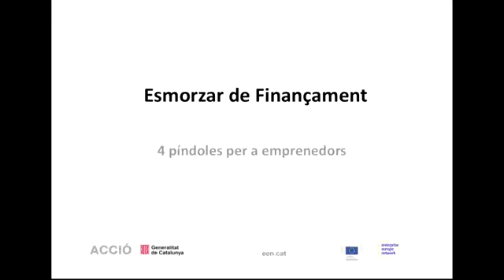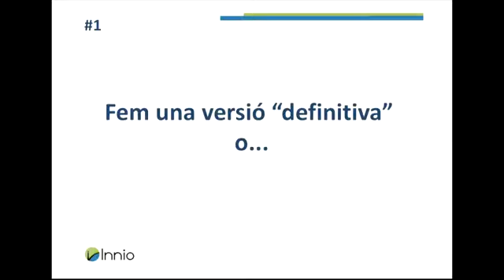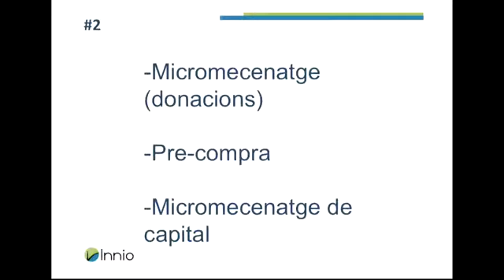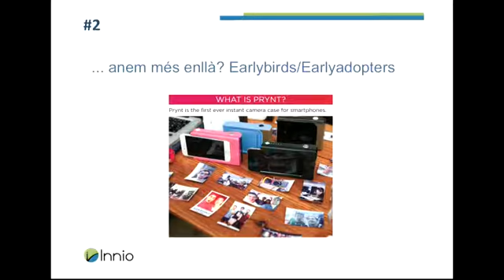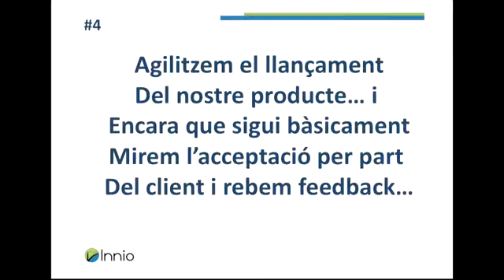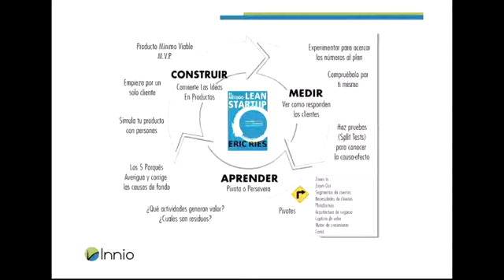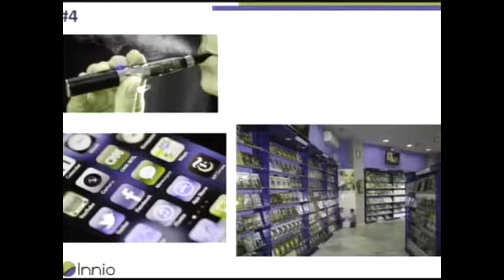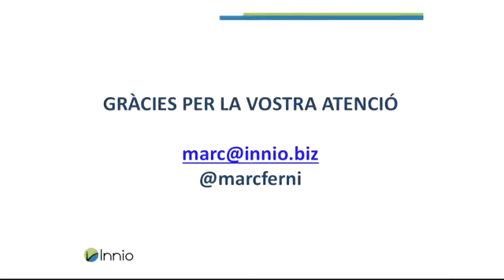Es pot emprendre sense recursos?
21/04/2015
Es pot emprendre sense recursos? Coneixes el Bootstrapping? I el crowfunding? Des de la seva experiència com a emprenedor, consultor i directiu, Marc Fernàndez ha recopilat una sèrie de consells per a emprenedors que recull en el seu llibre Jo emprenc! 20 píndoles per a emprenedors. El Marc Fernàndez actualment lidera INNIO, una acceleradora d'idees que ajuda a les empreses a innovar i millorar el seu posicionament al mercat.